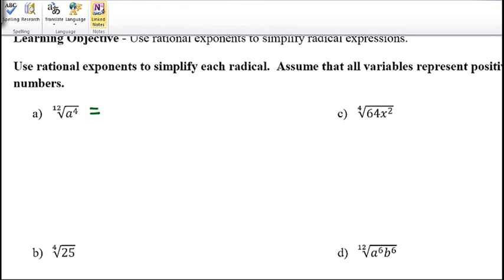Rational Exponents - to Simplify Radicals - 10.2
This video is about how to use rational exponents to simplify a radical.